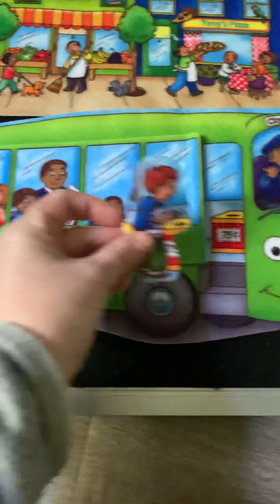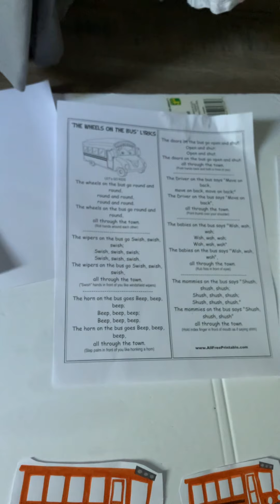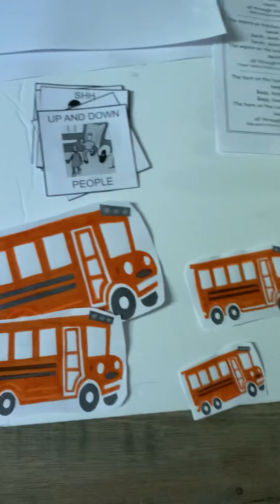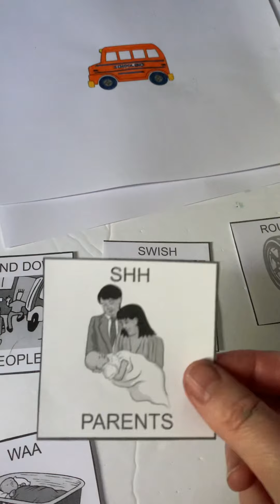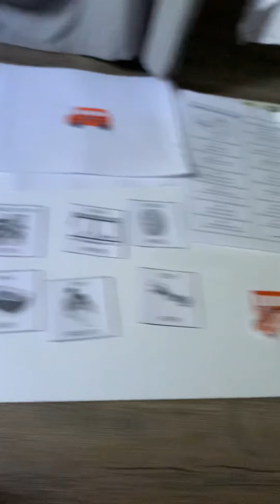Wheels on the bus